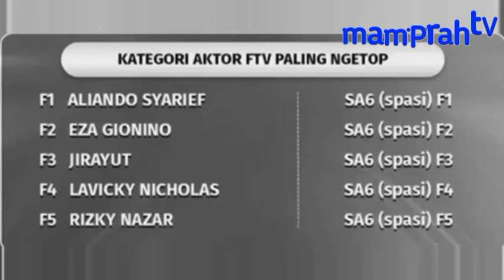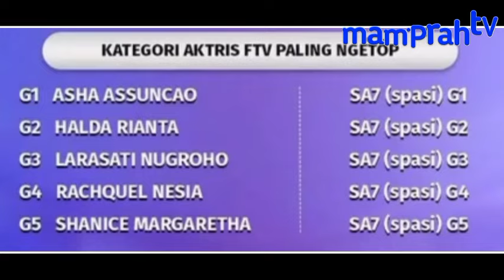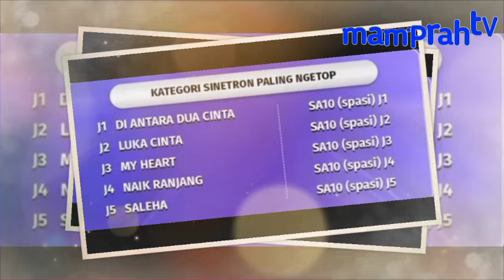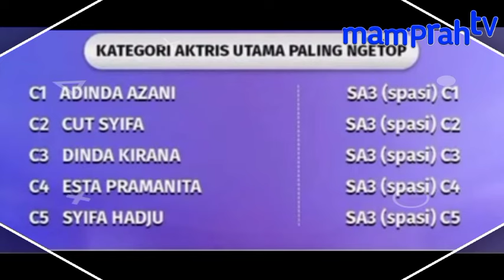INILAH CALON PERAIH PIALA SCTV AWARDS ‼️ LALU SIAPA SAJA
deretan para calon pemenang piala SCTV awards 2024, inilah daftar nya